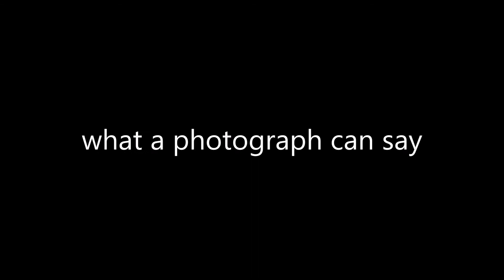Clearwater St Pete Tampa Photography Weddings Engagements Maternity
FlyAway Photography provides full service photography for wedding, engagement, maternity, boudoir and portrait and on-location photo shoots, photo editing. for samples, more info and bookings.

Our philisophy... a thousand words cannot convey what aphotograph can say
FlyAway Photography...capture the moment, share the experience.